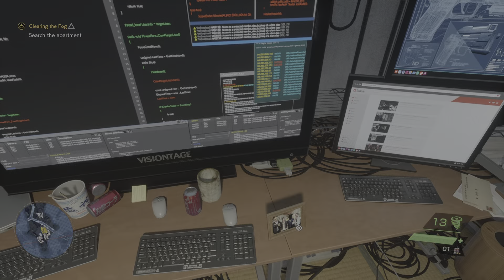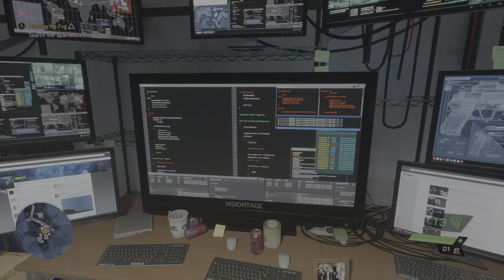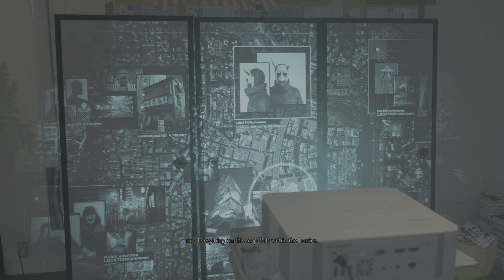Welcome To Ghost City | GHOSTWIRE TOKYO Gameplay Walkthrough #1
ALTERNATE TITLES:
Ghostwire Tokyo

Ghostwire Tokyo gameplay

Ghostwire Tokyo walkthrough

Ghostwire Tokyo playthrough

Ghostwire Tokyo tips and tricks

Ghostwire Tokyo ending

Ghostwire Tokyo story

Ghostwire Tokyo powers

Ghostwire Tokyo PC

Ghostwire Tokyo PS5

Ghostwire Tokyo Xbox

Bethesda Ghostwire Tokyo

Tango Gameworks

supernatural game

horror action game

Tokyo game setting

open world Tokyo

supernatural combat

GAME OVERVIEW:
Ghostwire: Tokyo is set in a supernatural, deserted Tokyo overtaken by ghostly entities. The story begins when a mysterious fog envelops the city, causing nearly all the inhabitants to vanish. As protagonist Akito awakens in a state of confusion, he realizes he’s been possessed by a spirit named KK, a former detective with a vendetta against the forces behind this paranormal event. KK grants Akito supernatural powers, allowing him to fight the menacing spirits that now roam the city.

The main antagonist, a masked man named Hannya, is behind the catastrophe, and his goal appears to involve harnessing souls for a sinister ritual. As Akito and KK search for Akito’s missing sister, Mari, who was taken by Hannya, they uncover a dark conspiracy involving ancient Japanese folklore and spiritual forces. Akito and KK’s relationship grows complicated as they are forced to work together, merging their motivations of personal loss and justice.

Throughout the story, Akito battles various spectral creatures inspired by Japanese mythology, learning more about KK’s past and the truth behind Hannya’s plan. Together, they strive to prevent Tokyo's complete collapse into the spirit realm, aiming to rescue Mari and the countless souls held captive in the city’s eerie landscape. The story blends traditional folklore with modern horror, set against the atmospheric backdrop of a surreal, haunted Tokyo.